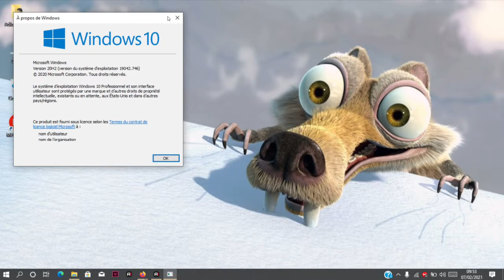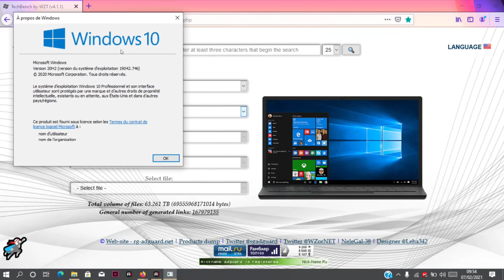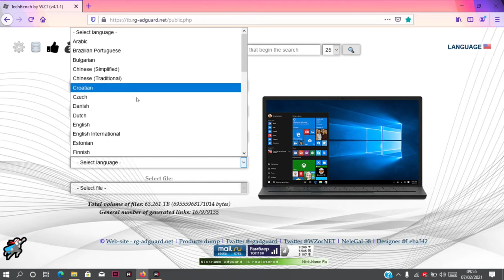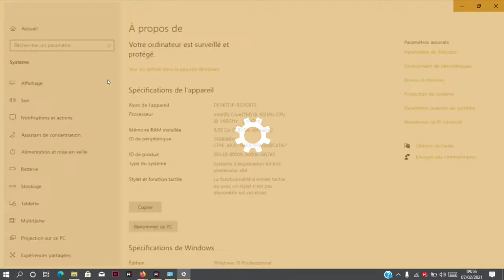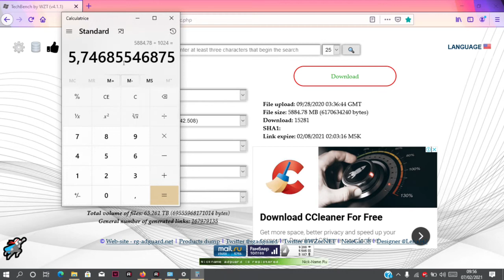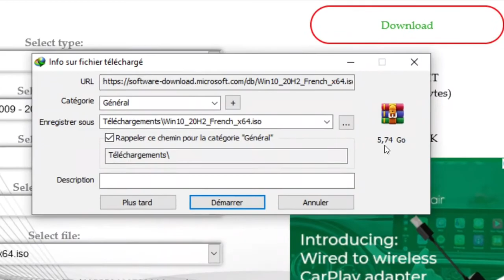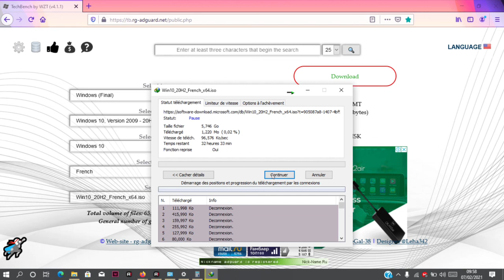🔥🔥Téléchargez & Installer Windows10 [20H2] version ✔2021 - REQIMA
YO! les Reqima ! Voici un petit tuto permettant de vous apprendre à Téléchargez & Installer Windows10 20H2 la dernière version de 2021.

⚡ Regardez la vidéo jusqu'à la fin SVP⚡

Bonne Visionnage !!!

Nouvelle vidéo chaque MERCREDI et  DIMANCHE si possible.

Si cette vidéo vous a plu, je compte sur vous pour :
Liker ❤
Partager ❤

PS : N'oubliez pas de me proposer le type de vidéo que je ferai dans une prochaine vidéo...